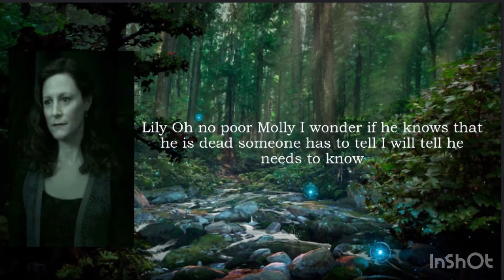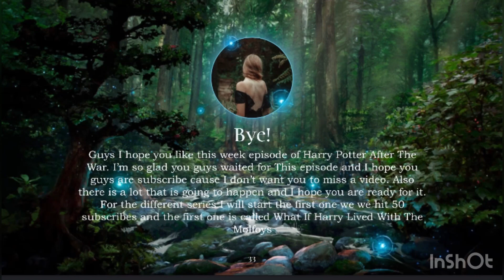Harry Potter after the war ep 3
So if you guys have Tik Tok maybe you can fellow this Harry Potter fan. Who does Harry Potter edits and give her some support. Here is here TikTok username @thehouseofluna and go give her support. Check out  the update video from 2 weeks ago or 1 week ago to see what's coming in the future.